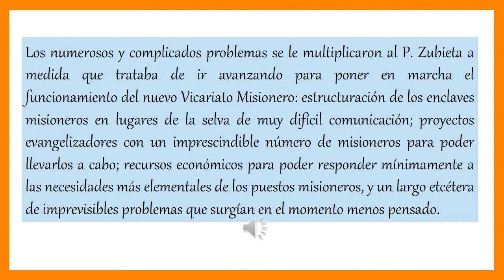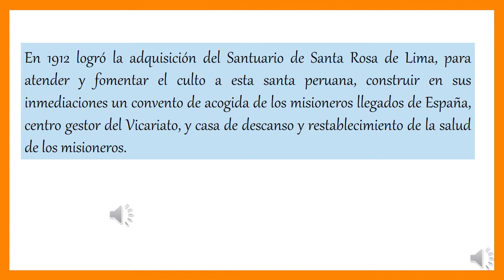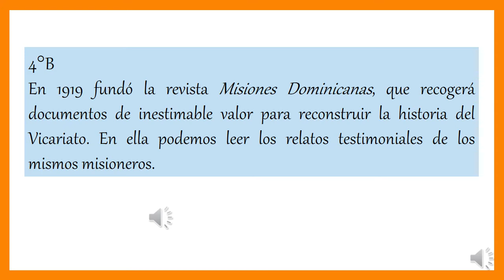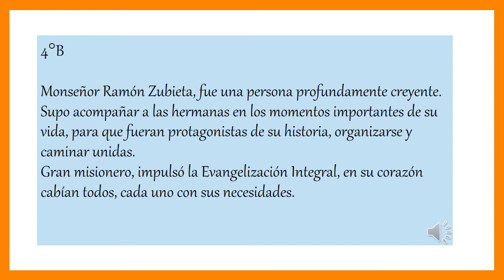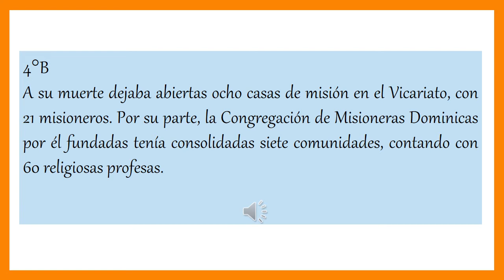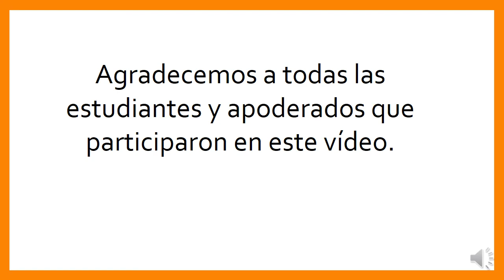Historia de Ramón Zubieta 2° parte